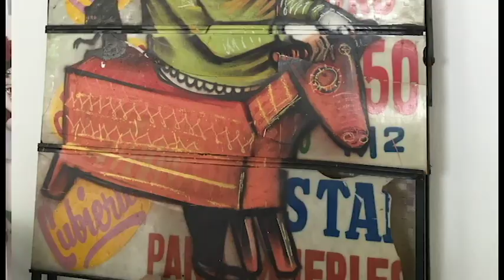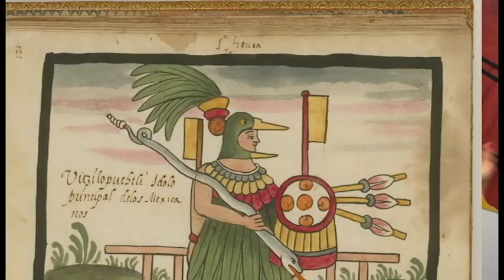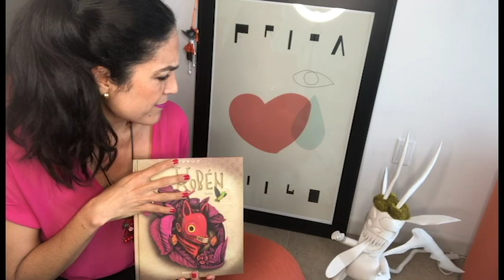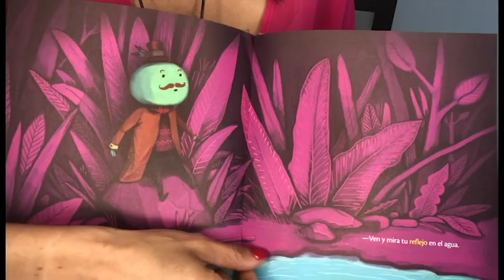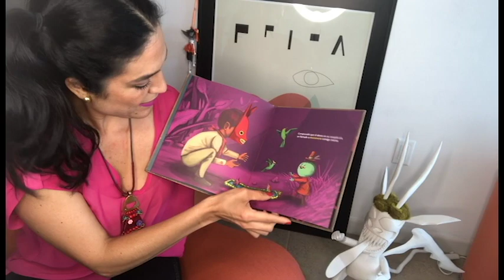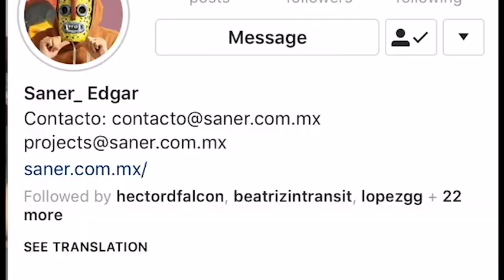FELIZ DIA DEL NIÑO EL MEJOR REGALO "KOBEN" EL LIBRO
El mejor regalo para el día del niño es el libro de Edgar Saner: KOBEN Un viaje dentro del corazón!
Ademas de ser una obra de arte tiene un mensaje espectacular para niños y también para nosotros los adultos.
Edgar Flores, mejor conocido como Edgar Saner, es un artista urbano, diseñador grafico y muralista MEXICANO que ha puesto el nombre de MEXICO EN EL MUNDO.

PUEDEN CREER QUE EDGAR SANER CUMPLE Años HOY MISMO!!!
FELIZ CUMPLEAÑOS SANER!!

Te invito a que lo conozcas, y obviamente a que compres su libro KOBEN!

Si estas en USA aqui el Amazon link para que compres el libro: